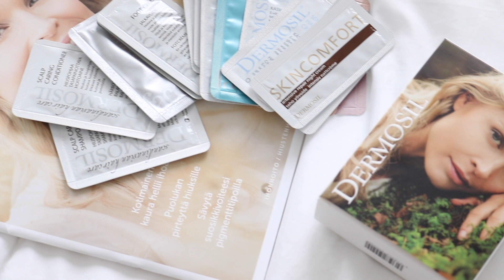Testissä Dermosil-tuotteet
Dermosil lähetti minulle tuotepaketin testattavakseni ja innolla lähdin kokeilemaan näitä testituotteita. Tyylikäs Living-sarja ihastutti tuoksullaan ja tämän syksyn Spa & Sauna -uutuus Kaura vuorostaan vaikutuksellaan. Kurkkaa videolta vinkit itsensä hemmotteluun ja käy blogin puolella osallistumassa Dermosil -tuotearvontaan!

* Yhteistyössä Dermosil.fi